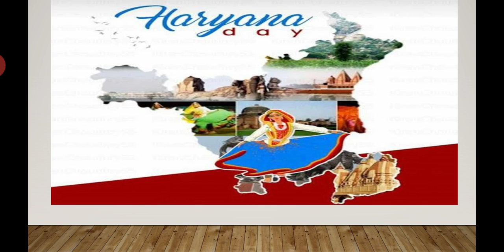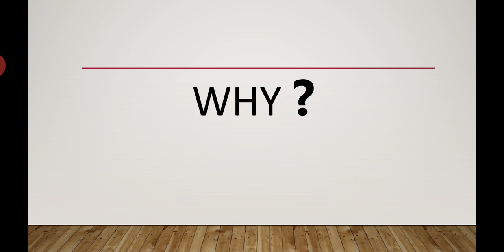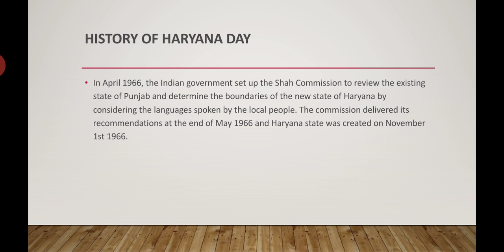😇 Happy Haryana Day to all 😇